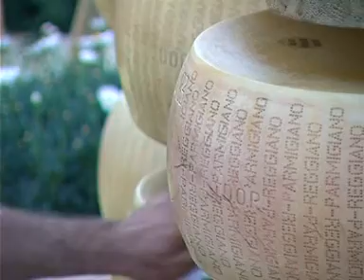IL PONTE DEI SAPORI 2010 - PARMIGIANO REGGIANO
IL PONTE DEI SAPORI 2010 - Preparazione del Parmigiano-reggiano